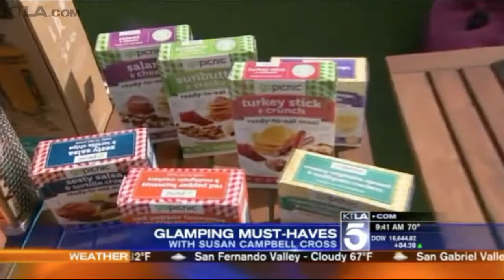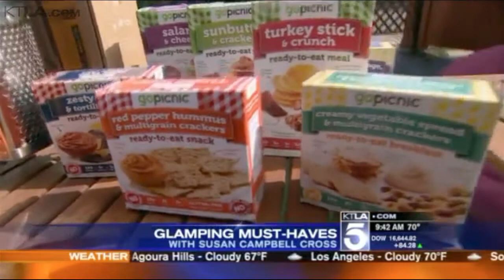Susan Campbell Cross Shares Glamping Must-Haves, KTLA 5 Morning News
Lifestyle expert Susan Campbell Cross shares the must-haves for glamping on KTLA Channel 5, Los Angeles.